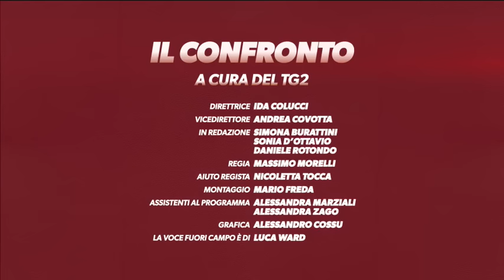Giulia Sarti (M5S): Tg2 - Referendum costituzionale